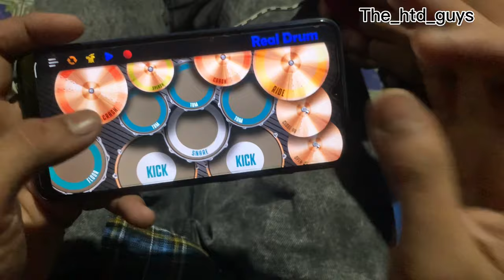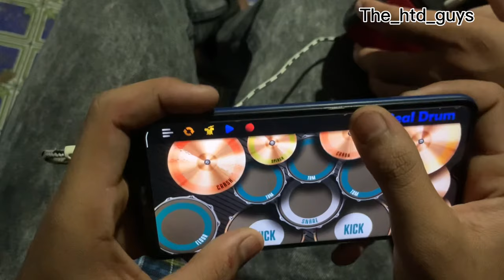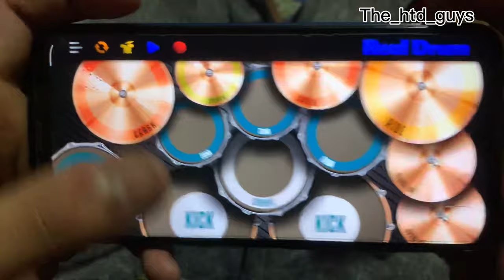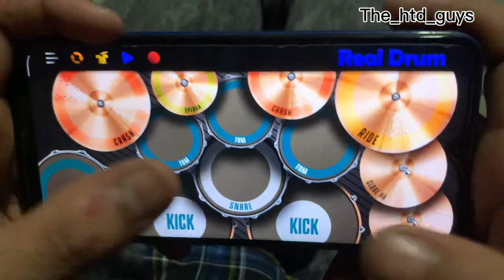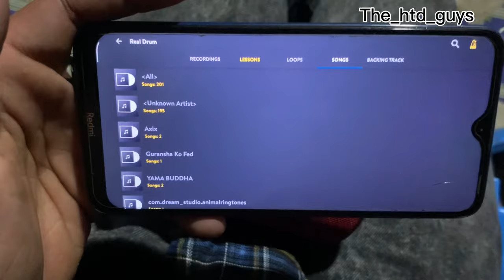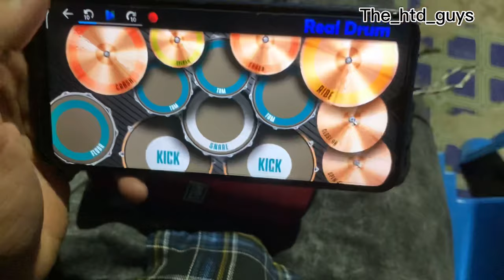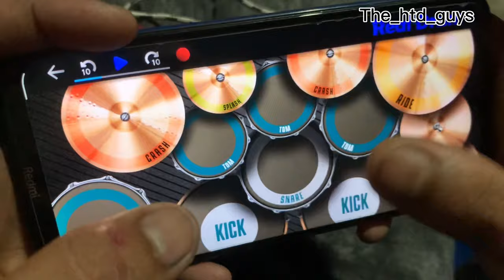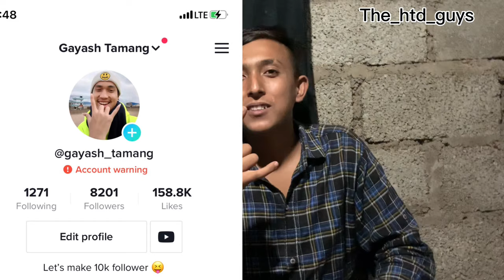Maski Maski song in Mobile drum ( toturial video ) The_htd_guys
This video is only for intertentment
Keep supporting us Maski maski song

Drummer: SHRIJAN_KOIRALA
EDITOR: GAYASH_TAMANG
Thumbnail Maker: UGAM_PASHWAN